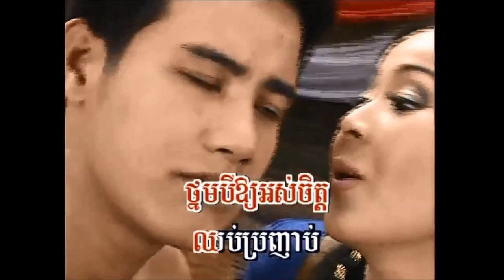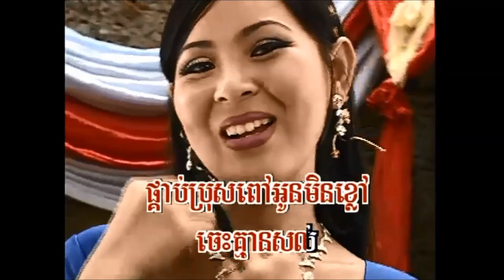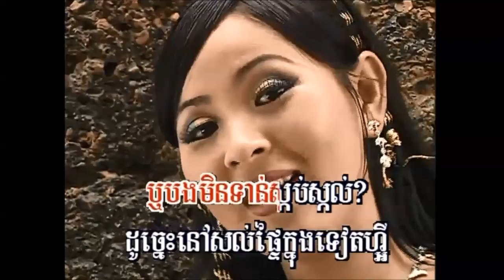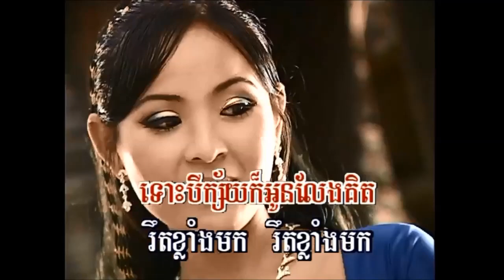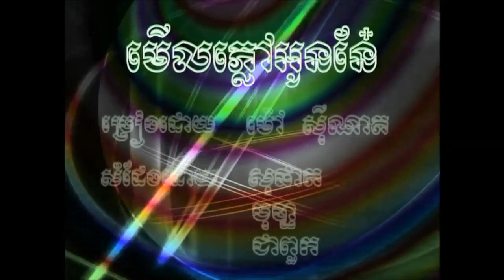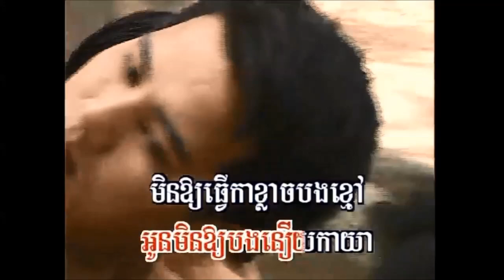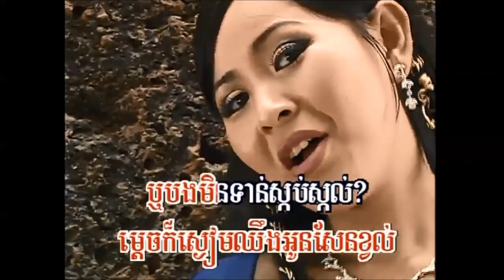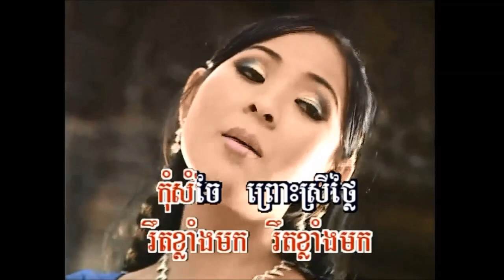មើល​ភ្លៅ​អូន​នែ៎ ច្រៀងដោយ ម៉ៅ សុីណាត I ភ្លេងសុទ្ធ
១- មើល​ភ្លៅ​អូន​នែ៎ ច្រៀងដោយ ម៉ៅ សុីណាត REEK REAY DVD VOL4

មើល​ភ្លៅ​អូន​នែ៎ ច្រៀងដោយ ប៉ែន រ៉ន

អ្នកប្រុសស្រស់ឆើតឆាយា រូបរាង សង្ហាដូចជារាជសីហ៍ អូនឃើញភ្លាម សឹងស្លឈាមព្រោះបេតី ស្រក់ទឹកមាត់ ដូចគោចាស់ឃើញស្មៅខ្ចី ចង់បានដៃមកថ្នមបីឱ្យអស់ចិត្ត ឈប់! ប្រញាប់អញ្ជើញទៅណា អូនសូម ស្នេហាសុំកៀកកិត ថើបអូនមក អូនសូមយកថ្ពាល់ទៅជិត ញ៉ែប៉ុណ្ណឹងហើយគួរតែប្រុសនែបនិត្យ គួរអីចិត្តប្រុសវមិត្រ រឹងជាងដែក នែ៎ ! អ្នកប្រុស ស្រស់ឆើតឆាយា រូបរាង សង្ហាដូចរាជសីហ៍ អូនឃើញភ្លាម ចង់ស្លឈាម ព្រោះបេតី ស្រក់ទឹកមាត់ ដូចគោចាស់ យល់ស្មៅខ្ចី ចង់បានដៃ មកថ្នមបីឱ្យអស់ចិត្ត។ ឈប់ ! ប្រញាប់អញ្ជើញទៅណា? អូនសូម ស្នេហាសុំកៀកកិត ថើបអូនមក អូនសូមយក ថ្ពាល់ដាក់ជិត ញ៉ែប៉ុណ្ណឹង ហើយគួរតែព្រមនែបនិត្យ គួរអីចិត្ត ប្រុសវមិត្ររឹងជាងដែក។ មើល ! ចុះរូបអូនល្អអស្ចារ្យ ស្រស់ដូច ទេវតាចុះពីលើមេឃ ល្អទាំងឫក ស្រាមិនផឹក មិន ល្មោភដេក ចេះរៀបចំ ផ្ទះមិនឱ្យបងទាស់ភ្នែក កុំប្រកែក កុំប្រកែក ស្ម័គ្រអូនទៅ។ អូន មិនឱ្យបងនឿយកាយា មិនឱ្យ ធ្វើការខ្លាចបងខ្មៅ ឱ្យនៅផ្ទះ ទុកដូចព្រះ ណា៎ឆោមឆ្លៅ សម្លម្ជូរការីប្រ ហើរក្ដិបល្ពៅ ផ្គាប់ប្រុសពៅ អូនមិនខ្លៅ ចេះគ្មានសល់។ ឱប ថើប .. អូនមក ណា៎ព្រ លឹង ម្ដេចក៏ ស្ងៀមឈឹង ម្ដេចក៏ ស្ងៀមឈឹង អូនសែន .. ខ្វល់ ឬ .. បង មិនទាន់ ស្កប់ ស្កល់ ដូច្នេះ នៅសល់ ផ្ទៃក្នុងទៀតហ្អី .. ?!។ នែ៎ ! បង ហ្អា ... មើលនែ៎ ! សាច់ភ្លៅ .. អូន ណែនហើយ រលូន ណែនហើយ រលូន សម៉ត់ ខៃ ប្រៀបបាន ទេសឯក ហែកចេញ ពី កី ប្ដីអ្ហើយ .. អ្នកប្ដីពេញចិត្ត ឬ .. ទេ? អូនអរណាស់ អរ ណាស់គ្មានអ្វីផ្ទឹម អូនញញឹម ញ ញឹម ជីវិត ថ្មី ដូចចន្ទ្ររះ ពេញបូរមី ទោះបីក្ស័យ .. ក៏អូន លែងគិត រឹតខ្លាំងមក រឹតខ្លាំងមក កុំសំ ចៃ ព្រោះស្រីថ្លៃ ស្រីថ្លៃ ជឿបង ពិត រឹតថែមទៀត ណាស្នេហ៍ស្និទ្ធិ ឱ្យស្មើចិត្ត ស្រេកឃ្លាន យូរហើយ ..,,,,,